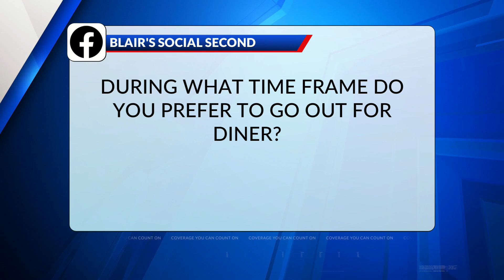Blair's Social Second: What time do you prefer to go out for dinner?